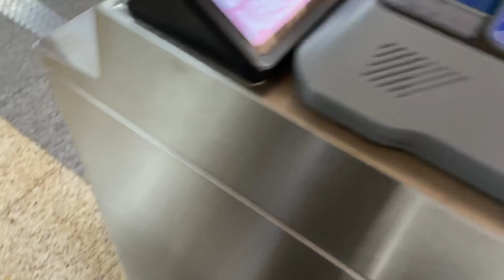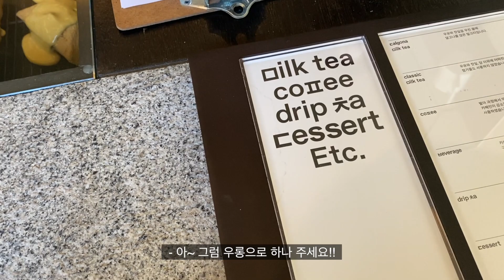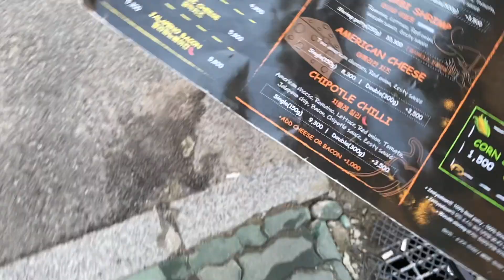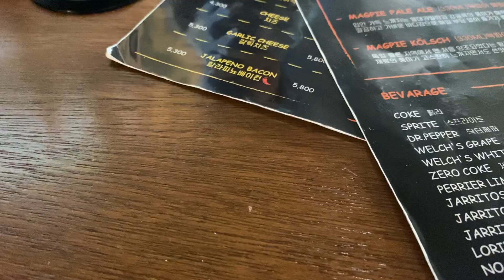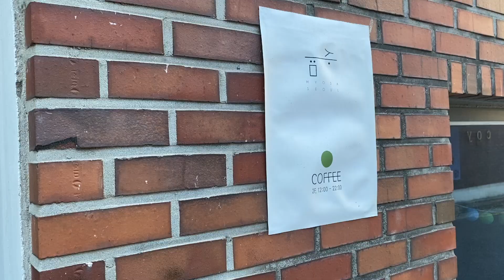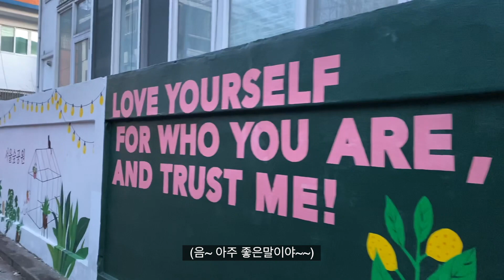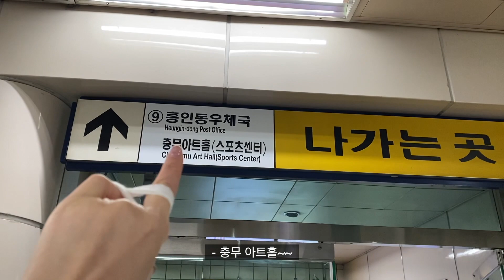VLOG 브이로그 | 차홍룸에서 숏 단발+애쉬베이지 염색 하고 성수동가서 새우버거먹고 달고나밀크티 마시고 레베카보고 온 다정이의 일상브이로그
다정이 입니당!

이번 영상은

생전 처음 해보는 백금발 염색이랑
오랜만에 짧뚱한 숏단발 머리를 해봤어요!

애쉬베이지 를 처음 해봤는데 진짜 인생머리ㅠㅠ...
너무예쁘고 마음에들어서 드디어 미용실 유목민 탈출했숩니당 !!!

은지 실장님께서 머리 기장도 딱 원하는 기장으로 잘라주시고 염색도 너무 잘 해주셔서 진짜 만족스러운 결과였어요!!

그리고 저번에 갔던 성수동에서 먹어보고싶었던 새우버거 드디어 먹어보고왔는데... 진짜 너무 맛있었어요ㅠㅠ
레베카는 2개월전에 취소표 겨우 구해서
옥주현님 나오시는 공연으로 예매를 했는데 기대이상으로
너무 멋있는 공연이었어요😭

이번영상도 재미있게 봐 주셨으면 좋겠습니당 :)
그럼 다음영상에서 또 만나요 안뇽!